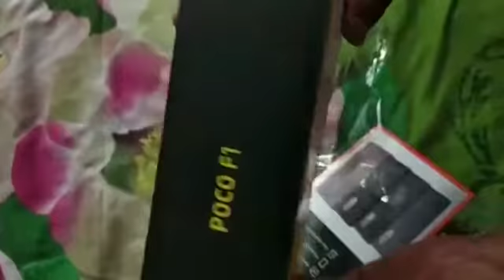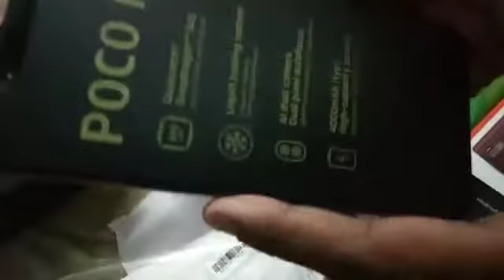Poco f1 unboxing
poco f1 unboxing brought from mi store